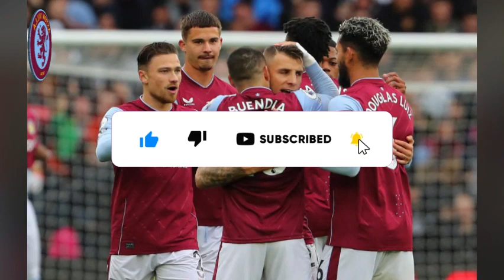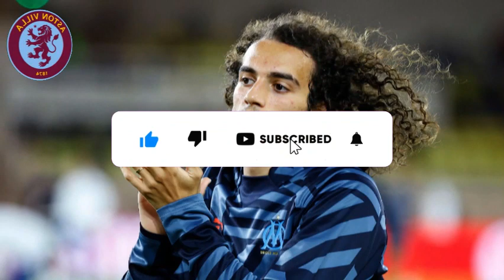🚨🔥RELEASED NOW! SUPRISED EVERYONE! HE IS COMINGO NOW!? ASTON VILLA TRANSFER NEWS! VILLA NEWS TODAY!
⚽ What’s up, Villa fans! Are you ready to hear some exciting news? Well, hold on to your seats because Aston Villa has their eyes set on a talented midfielder from Marseille! That's right, Unai Emery is envisioning a reunion with one of his former players, and the rumors are buzzing once again.

🔵🔴Welcome to our Aston Villa Daily News channel dedicated to bringing you the latest news and analysis on Aston Villa Football Club. From match highlights and interviews to transfer rumors and behind-the-scenes content, we have everything a true The Lions fan needs. Stay informed and join the conversation with other fans as we discuss the team's performances and prospects.

So whether you're a die-hard fan or just a casual supporter, our channel is the perfect destination for all things Villa.

⚠️NOTE: When publishing Aston Villa news, we always seek the truth of the facts to never share FAKE NEWS, so feel free to like our content and we will update you with the latest Villa news at any time!

📰 News Credits: footballfancast

Reuters